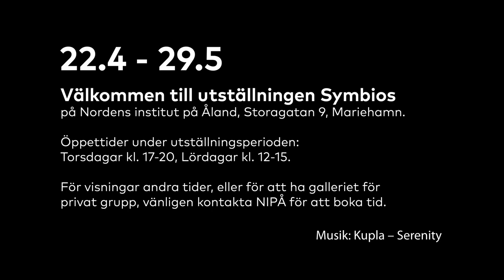Presentation av Christoffer Relanders utställning Symbios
En kort film där konstfotografen Christoffer Relander presenterar sin utställning Symbios på Nordens institut på Åland, i samtal med konstnären Jonas Wilén. Utställningen pågår 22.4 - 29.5. Läs mer om utställningen på nipa.ax